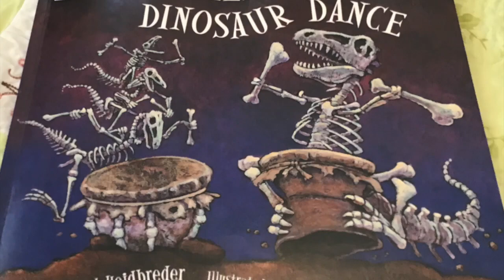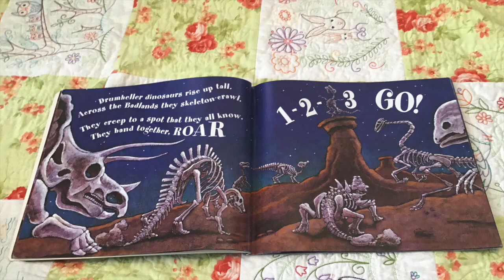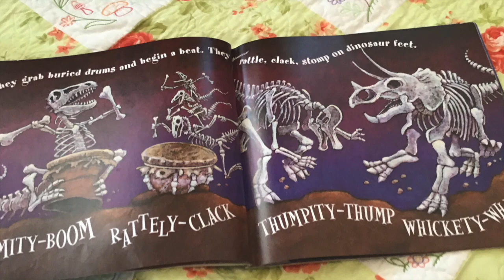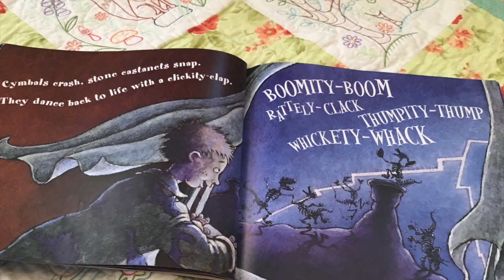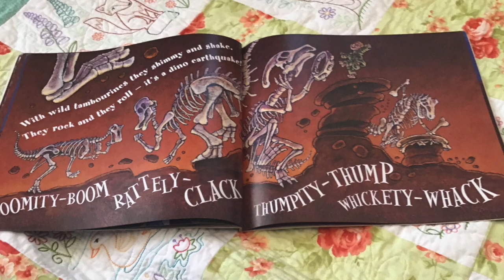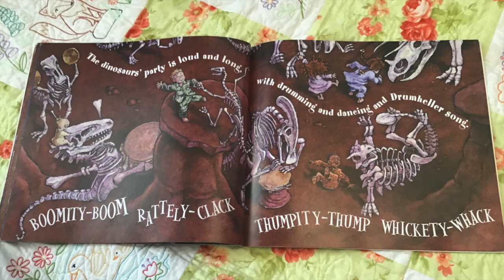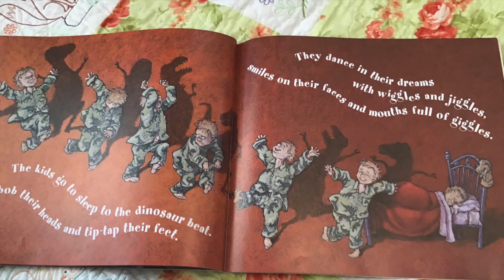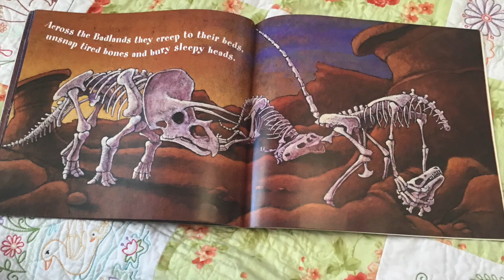Drumheller Dinosaur Dance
"Drumheller Dinosaur Dance" by Robert Heidbreder is not just a wonderful and appealing story, it's also an opportunity to engage children musically in an enjoyable way.  Have fun watching, and remember to bring along your drums so that you can join the band!